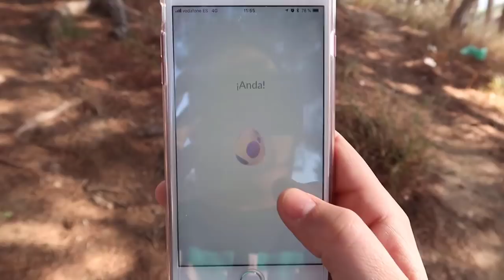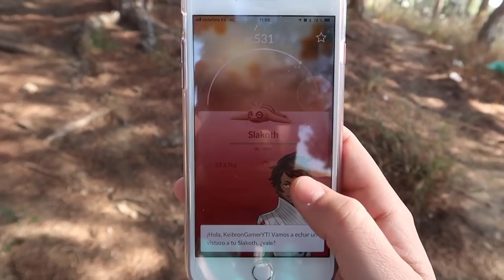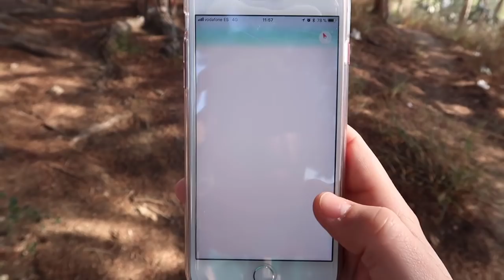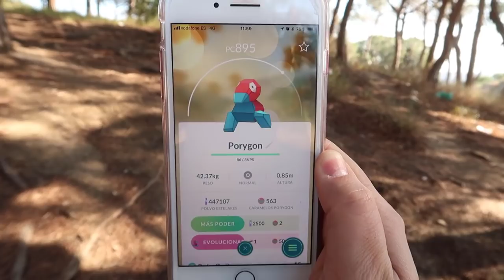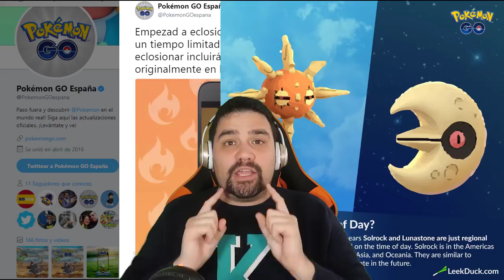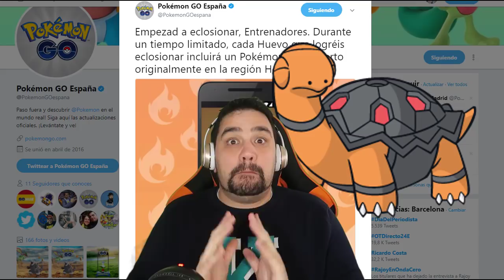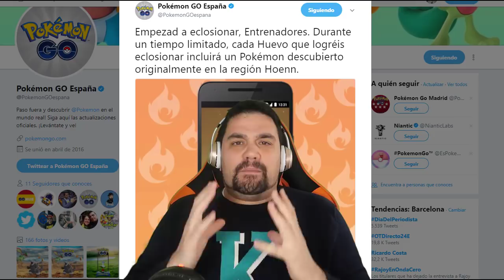¡CAMBIOS EN LOS HUEVOS 3 GEN, SHINY, REGIONALES, INCURSION y TODO lo NUEVO en Pokémon GO! [Keibron]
Os traigo TODOS los CAMBIOS de la 3 generación: Huevos, Shinys, Incursiones, REDIONALES, ... en Pokémon GO!!! Brutal!!!

Pon mi código y descarga una aplicación.
Código: doqdcobw